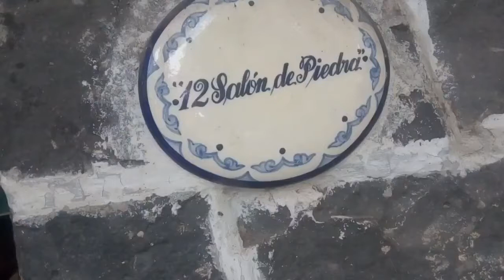A DÓNDE VAN Silvio Rodríguez COVER